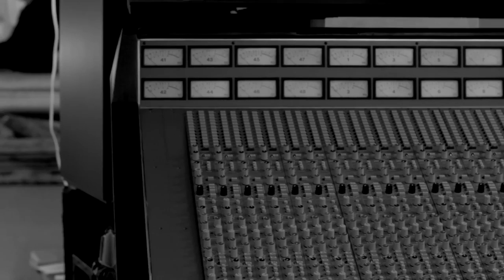Squeeze - Innocence in Paradise (Official Video)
Taken from the Squeeze album 'The Knowledge'

Lyrics below:
The innocence of childhood
Should remain throughout my life
Then the freedom I've been gifted
Could surround the day and night
I can give my help to others
Who can't reach to find their way
And be more than just a stranger
To the ones I love each day

Daisies and buttercups
Shadows from the sun
Innocence in Paradise
A time for everyone
Faith, mighty faith
The promise no one sees
The days pass so quickly
They will never wait for me

The comfort of a good friend
Could be all I need to find
To embrace the walls around me
Give myself some valued time
I will share in equal measures
All the problems of my day
As I wade through troubled water
That might rush my life away

The expectancy of old age
As the turning nears home
Disbelieving my reflection
Knowing that I'm on my own
On this road that keeps on winding
Feeling that it won't be long
Until the final destination
Force my hand and leads me on